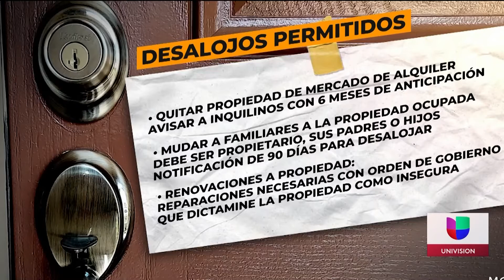San Diego vota a favor de limitar los desalojos sin culpa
Este tipo de desalojos son cada vez más frecuentes en San Diego y en muchas ocasiones son vistos simplemente como una excusa para desocupar la propiedad.